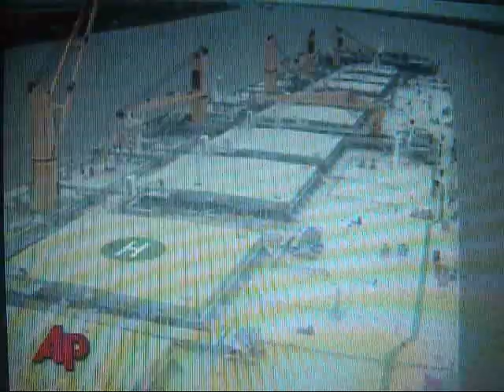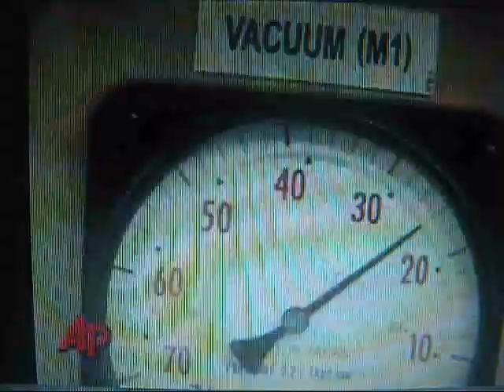Harris Puppets The Banana Song and the Whale Tanker